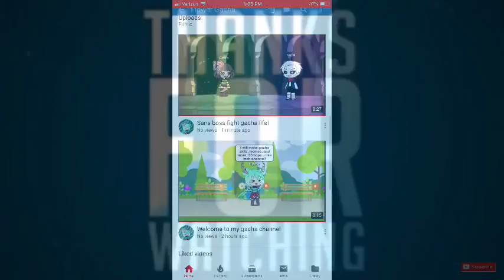New channel?!???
Please like and sub! :3 to this new channel!